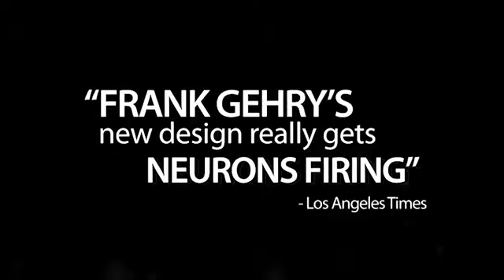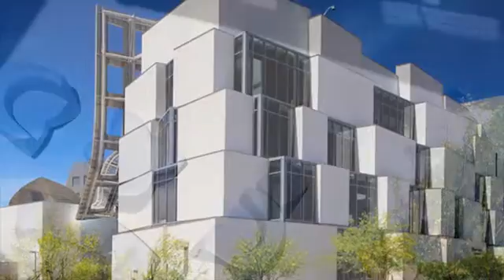Media reaction to Cleveland Clinic Lou Ruvo Center for Brain Health, Las Vegas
See what the media have to say about the Cleveland Clinic Lou Ruvo Center for Brain Health, inside whose stunning architectural walls we provide care to patients spanning neurology to physical and occupational therapy to utilizing our free social services to participation in clinical trials.  With more than 30 trials, Cleveland Clinic Lou Ruvo Center for Brain Health is among the largest sites for Alzheimer’s trials in the United States.

Cleveland Clinic Lou Ruvo Center for Brain Health provides state-of-the-art care for patients with Alzheimer’s disease, Huntington’s disease, Parkinson’s disease, frontotemporal dementia, multiple system atrophy and multiple sclerosis. The center provides “patients first” care, support for caregivers and family members, and clinical trials to advance new therapies for neurological disorders. The Lou Ruvo Center for Brain Health advocates a patient-focused, multidisciplinary team approach to diagnosis and treatment, offering patients a complete continuum of care and integrated research opportunities. The facility, designed by Frank Gehry, houses a diagnostic center, social workers, MRI and PET scans, physical therapy, clinical trials suite, and the Keep Memory Alive Event Center.

To participate in a clinical trial: 855-LOU-RUVO